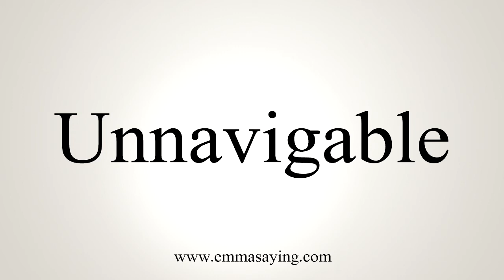How To Say Unnavigable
Learn how to say Unnavigable with EmmaSaying free pronunciation tutorials.